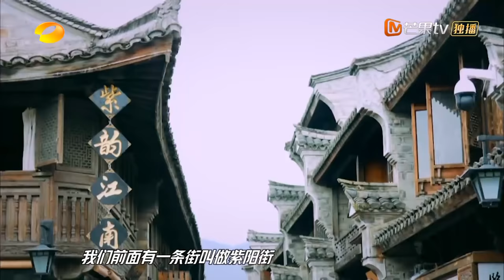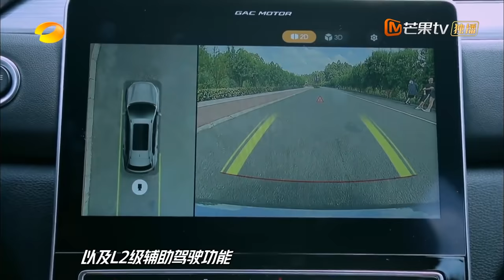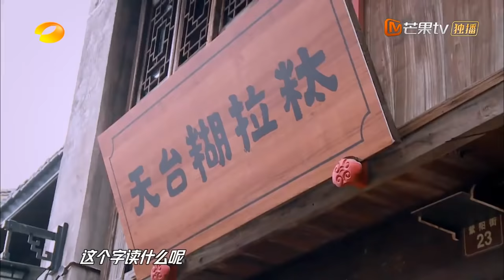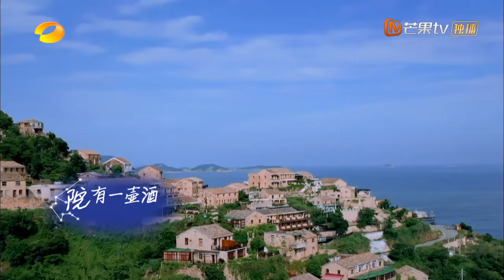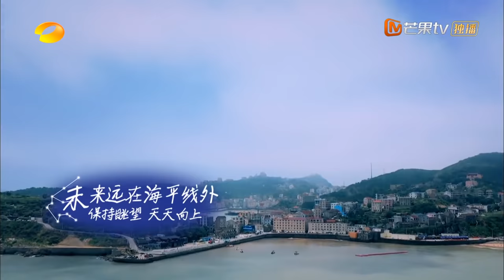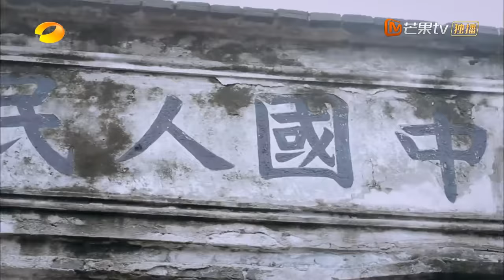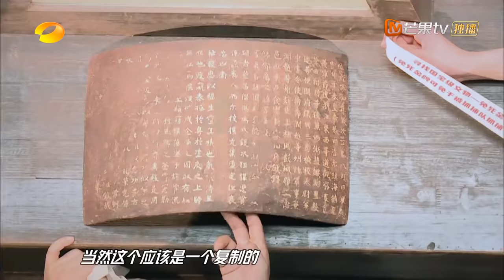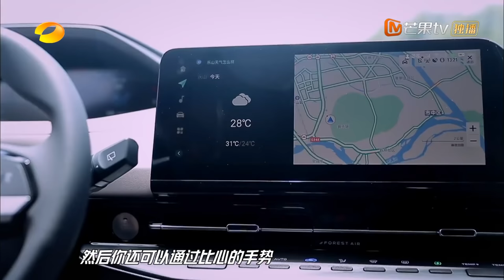《天天向上》20210808期：王一博体验仙居露宿 林允浪漫调酒心跳加速 Day Day Up丨MangoTV